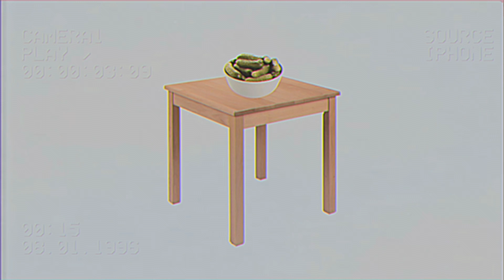Milk Mondays (Ep12) “SHATTO BANANA”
Banana Milk??!!?!

What that stuff tastes like???

Watch to find out foo!

Have a milk request? Put it down in the comments below and I’ll make an episode about it if I can!